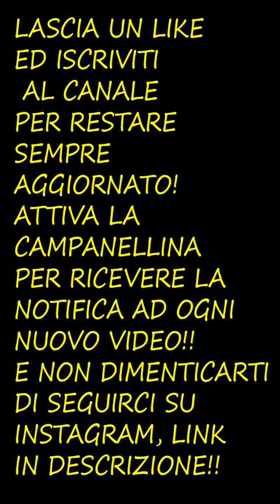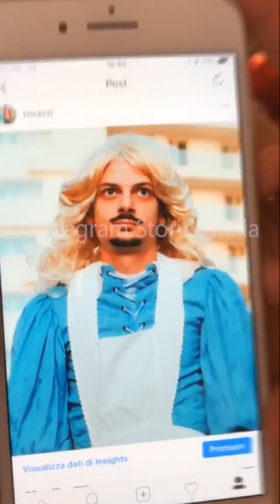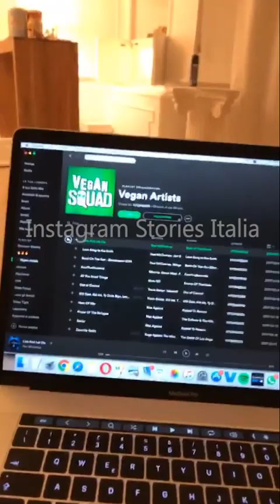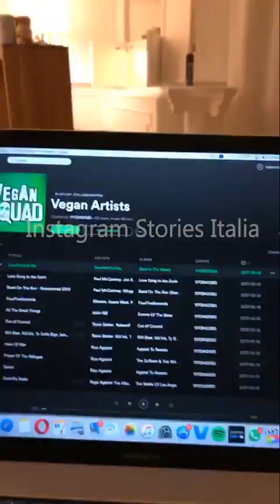FEDEZ E ROVAZZI VESTITI DA BIANCANEVE E CENERENTOLA!!/ FERRAGNI "QUESTO E' IL PADRE DI MIO FIGLIO"